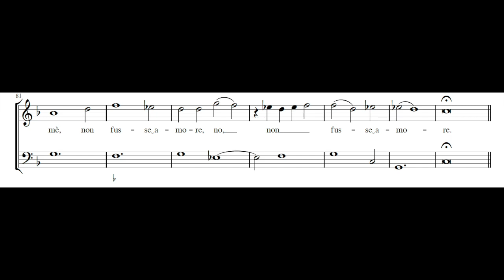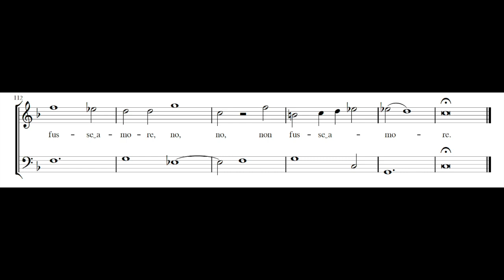LUIGI ROSSI: Mio core languisce PDF SCORE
Composed by Luigi Rossi (c. 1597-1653). From Cantates italiennes de différents auteurs. Tome II.

Suzie LeBlanc, soprano
Tragicomedia